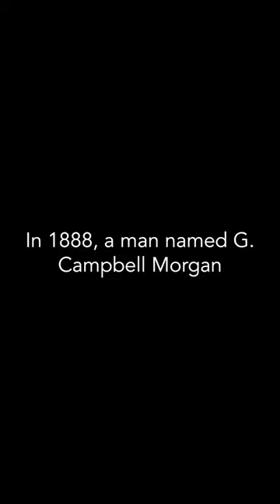Rejected by Men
You may have times where you feel rejected by men, but be encouraged to know that you're accepted by God!